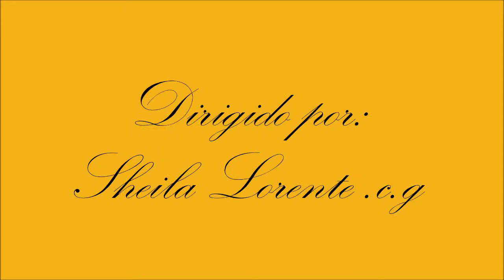´´Puré/Crema de calabaza con patata.. 🥔🍲🥄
Un saludo.

ingredientes:

- calabaza 700 gr
- patatas 700 gr
- aceite de oliva 20 gr
- unas pizcas de sal
- 1 cucharadita de cebolla molida 4 gr
- decoración perejil

MUSICAL.LY : Sheila1611